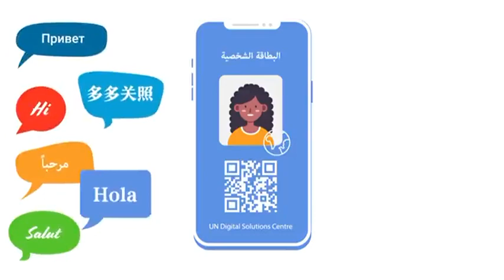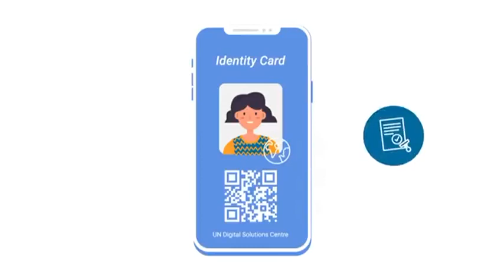September 23, 2022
Digital Currency is Coming